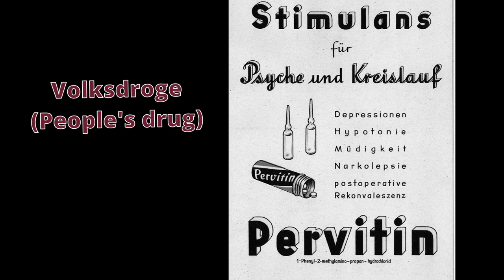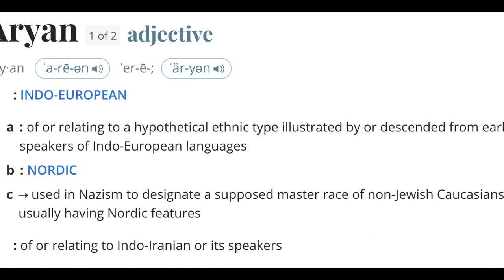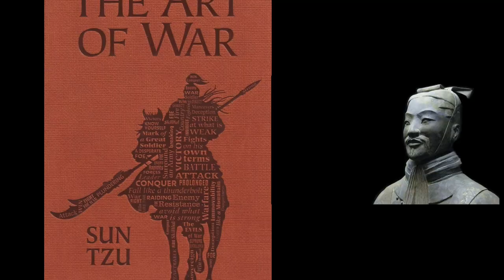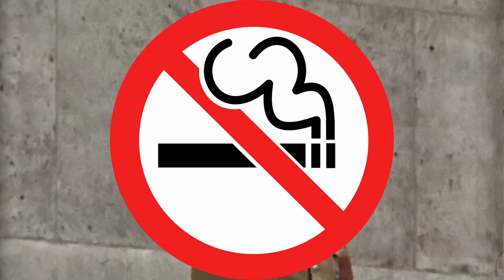Drug Addiction of Nazi Germany | Scientific Explanation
During World War 2, Pervitin, a methamphetamine drug, was being sold without a prescription and was very popular in Hitler's Nazi Germany. Drugs played important role in the victories of the Nazi army.  In this video I covered this topic thanks to the articles and books I listed below: